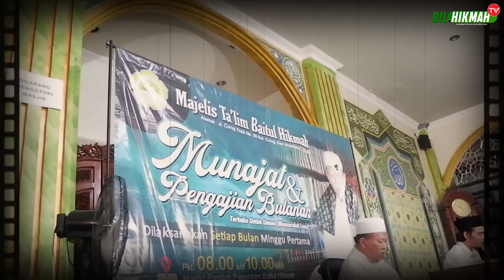IKHTISAR MUNAJAT dan PENGAJIAN EDISI BULAN MARET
Produser          : Fardha Muhammad

Cameraman    : -Ahmad Thufail Addausi (Kelas XII SMA T Baitul Hikmah)
                            -Moreno Rizkia Dermawan (Kelas IX SMP T Baitul Hikmah)
                            - M. Rizqy Ardianto (Kelas Xii SMP T Baitul Hikmah)
Editor                : - Danu (Kelas X SMA T Baitul Hikmah)
                            - Nazmi (Kelas X SMA T Baitul Hikmah)
                            - Cahaya  ( Kelas X SMA T Baitul Hikmah)
Crew                 : -Tim MultiMedia Bilhikmah Tv